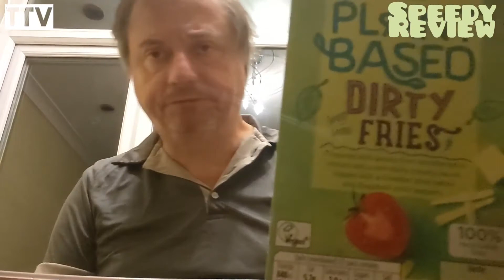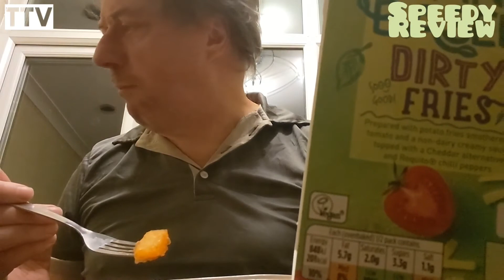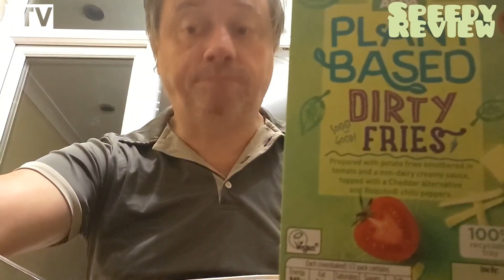ASDA Plant Based Dirty Fries Tasted Rated and Review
ASDA free from, vegan stuff. But good.